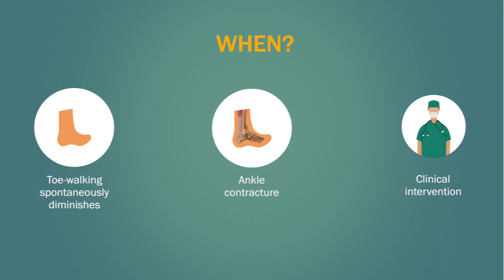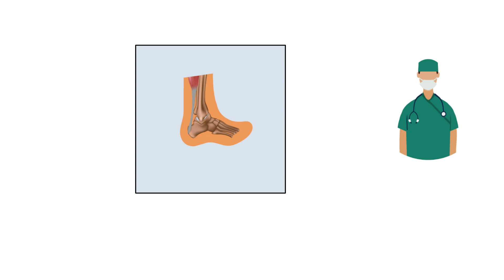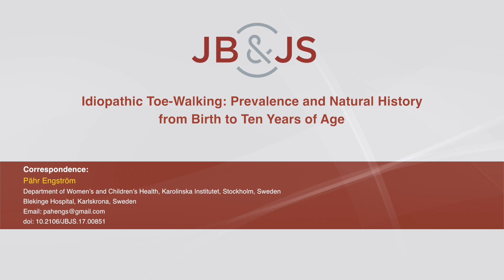Habitual toe-walking in children : When does it stop?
Should parents be concerned that their child habitually walking on their toes sometimes or all the time? Is this a temporary condition or requires to be resolved via clinical interventions? This video summary answers these questions and presents the results of a Swedish study on the natural progression of toe-walking in children aged 5 to 10 years.